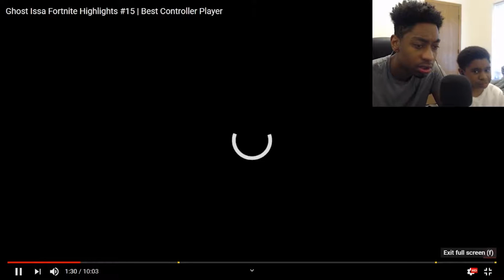ME AND MY LITTLE BROTHER REACT TO THE BEST CONSLE PLAYER IN FORTNITE!!!!!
WATCH ME AND MY LITTLE BROTHER REACT TO THE BEST CONSLE FORTNITE PLAYER IN FORTNITE HOPE YOU GUYS ENJOY!